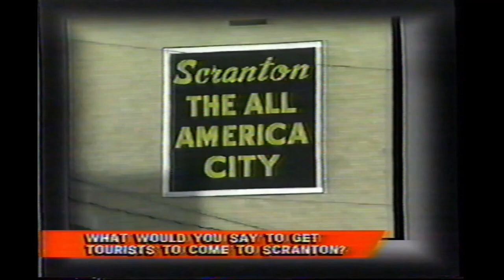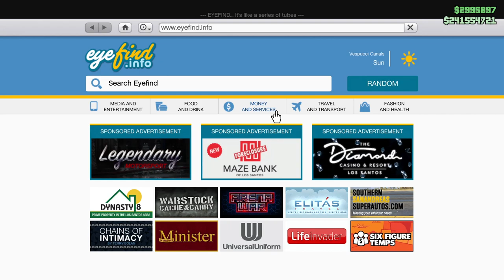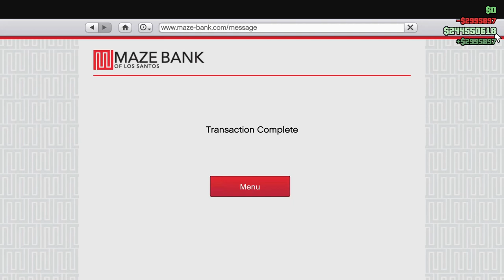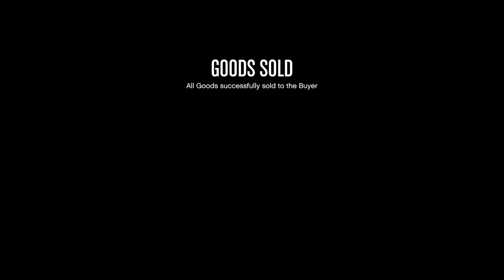A Potpourri of Random GTA, April 2024. Let's Play GTA5 Online!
Some clips are too good for the Recycle Bin, but don't fit a specific theme. Or the theme they fit didn't occur to me.  This happens often enough that I have a playlist for them, so if you're into this sort of thing, I've got you covered.

 In any case, here are some of those from April 2024.

Game Play Dates: April  2024 (Like I just said.)